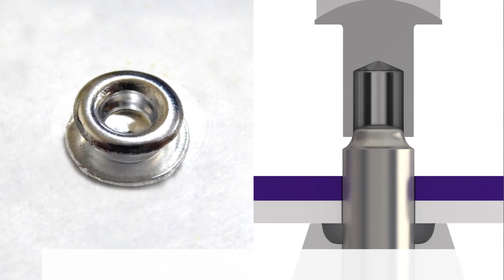SEMI-TUBULAR RIVET / Fastening Movie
A semi-tubular rivet can be easily and quickly fastened using a rivet setter without any special skills.

[ Fukui Byora Co., Ltd. ]